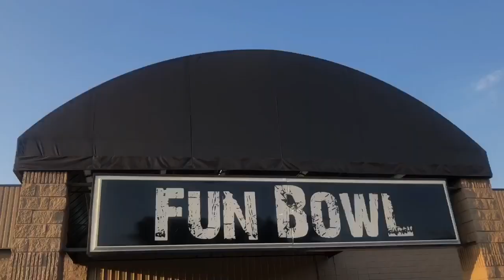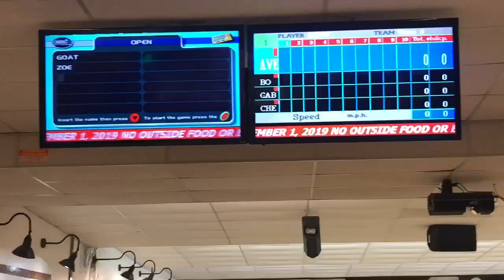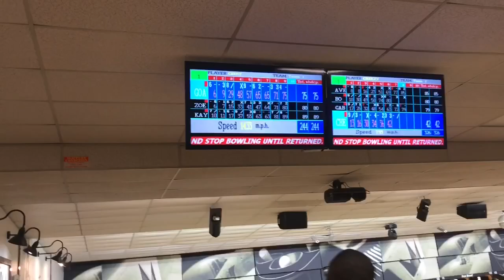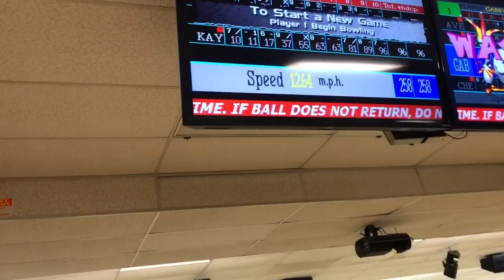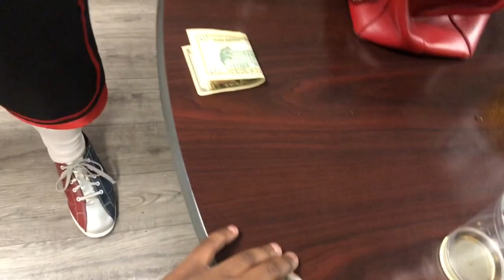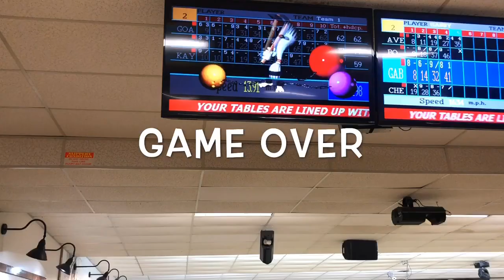🎃 FUN BOWL| VLOGTOBER DAY 1 🎃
*FIRST DAY OF VLOGTOBER!! OUT BOWLING WITH THE FAMILY AND THEIR FRIENDS!! *

Personal IG: @Mskaysie

Business IG: @Barbzstyle92